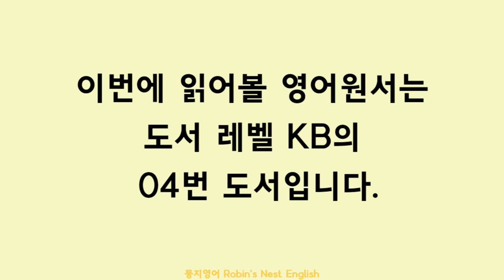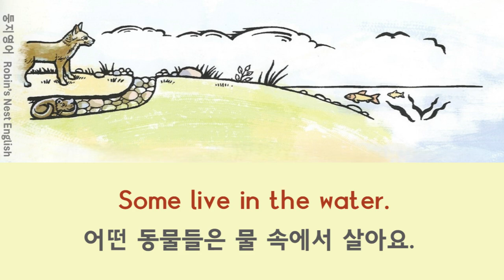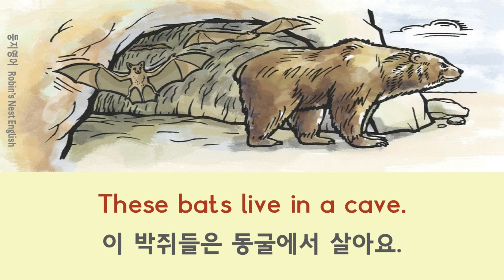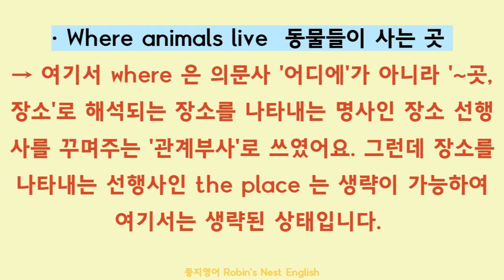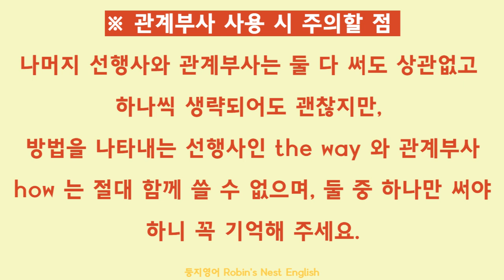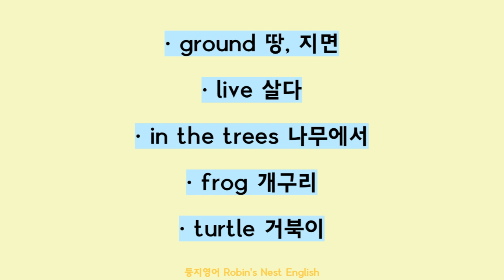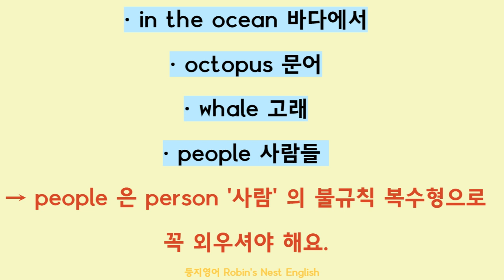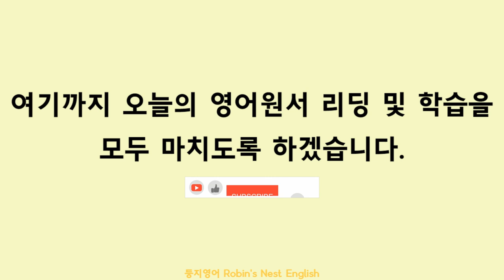초등 영어원서로 영어공부하자!_KB레벨 04번 도서 : Where Animals Live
둥지영어 Robin's Nest English

* 영어도서로 영어 마스터하기_ 레벨 KB 04번 도서
* 도서명 :  Where Animals Live

※ 이 레벨은 리딩 초급인 아이들이나 성인들이 읽고 학습하기에 좋은 단계입니다.
예쁜 그림과 함께 내용 또한 흥미로운 영어원서이니 재미있게 읽고 충분히 효과적으로 학습할 수 있습니다.

영어도서의 문장 해석. 주요문법. 단어. 숙어 학습을 제공합니다.
영어 책 한권을 완벽하게 마스터해보세요!

[ 둥지 영어도서관 원서 레벨 : 한 레벨 당 총 12권의 도서가 있습니다.]

● PA  → 파닉스 초급

● PB  → 파닉스 중급

● PC  → 파닉스 최종

● KA / KB /KC  → 리딩 초급 1, 2, 3단계

● L1A~L1C → 리딩 중급

● L2A~L2C → 리딩중.상급

● L3A~L3C → 리딩 상급

● L4A~L4C → 리딩 최상급

● L5A~L5C → 리딩 최상급

● L6A~L6C → 리딩 최상급